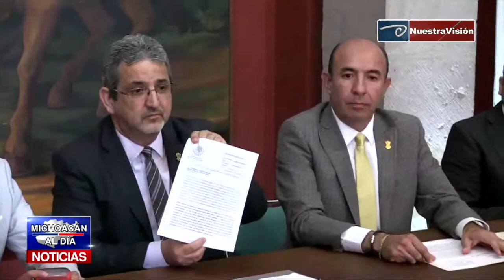Auditoría a la SEE será una farsa si la realiza la Contraloría del estado